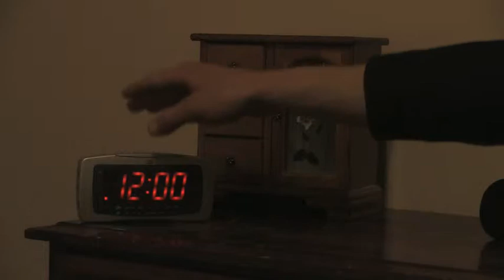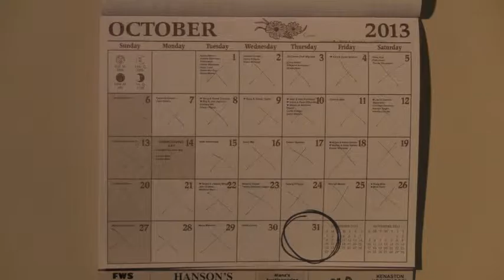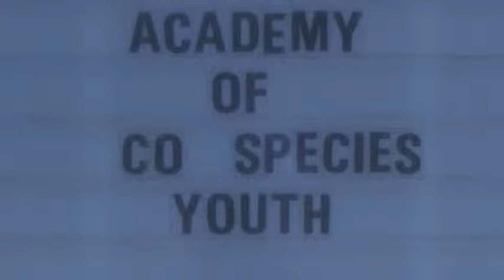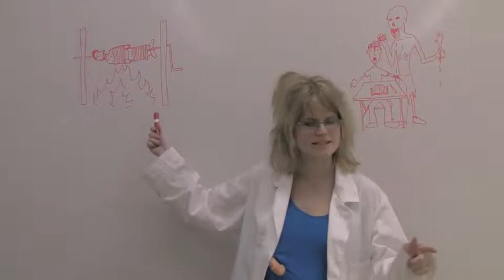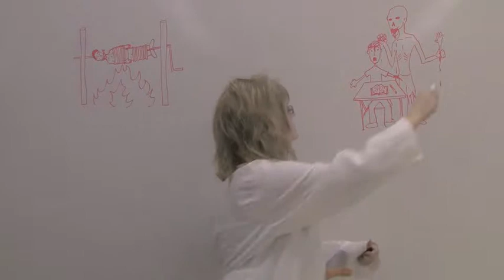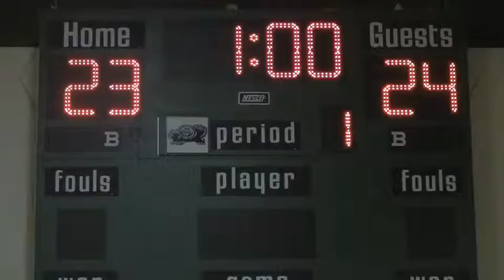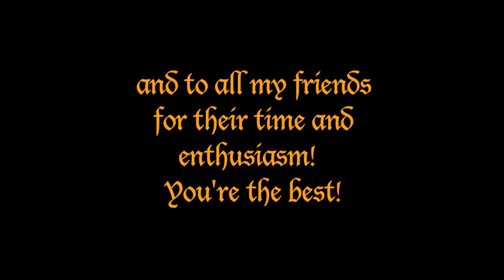The Halloweiners II: Son of Frankenstein (Teacher Version)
This is the the sequel to The Halloweiners.

Frankenstein, upon marrying Zombie Girl has a son.  When Son of Frankenstein grows up, he decides to attend a school in which both humans and monsters attend in the hopes of playing on a co-species intramural volleyball team.  In this world, a co-species must have at least two monsters.  Typically, monsters play power.  Son of Frankenstein, despite being told my several humans and monsters, is determined to play middle.  Son of Frankenstein must also deal with the cruel nature of a rival volleyball team as they try to intimidate Son of Frankenstein without seeing his true potential.

Will Son of Frankenstein succeed?  Watch to find out.